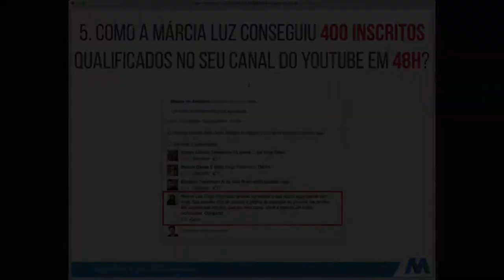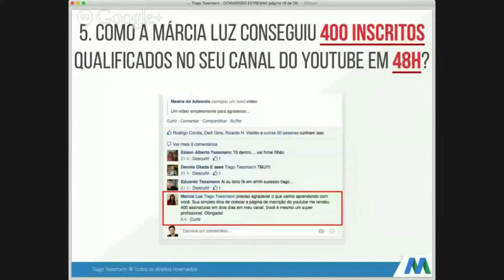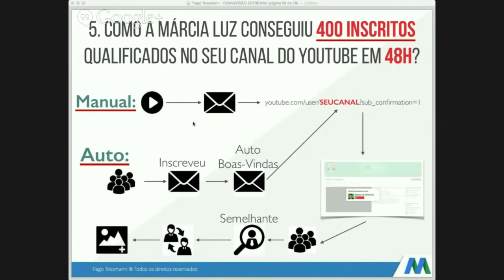Como Conseguir mais Inscritos no Youtube | Aula #9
Descubra nesse vídeo como a Márcia Luz conseguiu 400 inscritos em apenas 48h para o seu canal do Youtube... e aplique essa técnica também no seu canal.